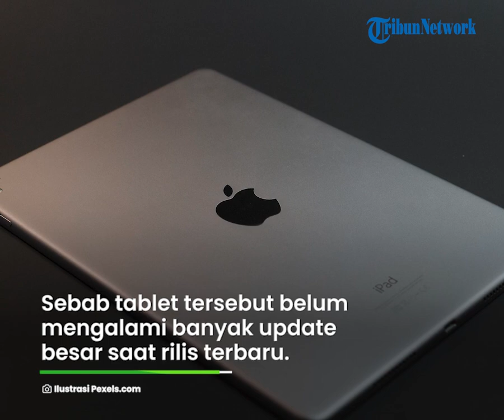Desas-desus Apple Bakal Hadirkan iPad Pro Versi Terbaru, Ini Bocoran Spesifikasinya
TRIBUN-SHOPPING.COM - Guys Apple kabarnya tengah menyiapkan perangkat terbaru nih, ada yang tahu nggak?

Ada iPad Pro yang diprediksi bakal hadir dengan sejumlah perubahan.